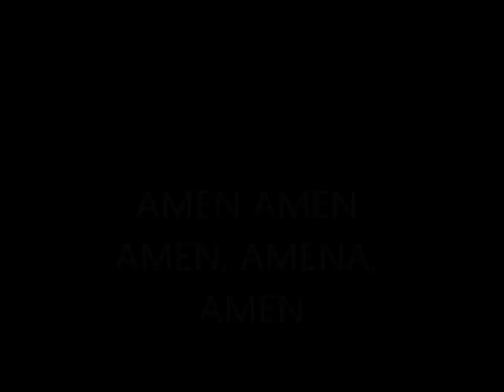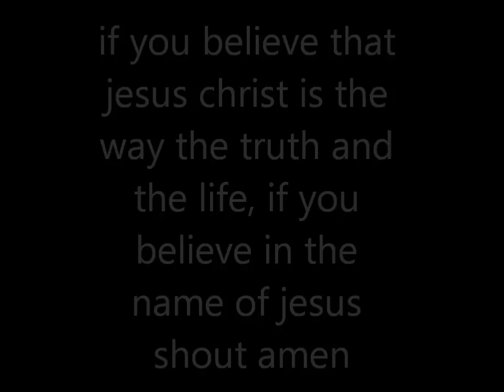if you believe in the name of jesus by David Harper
Live at Wunnumin lake here i am gospel jamboree